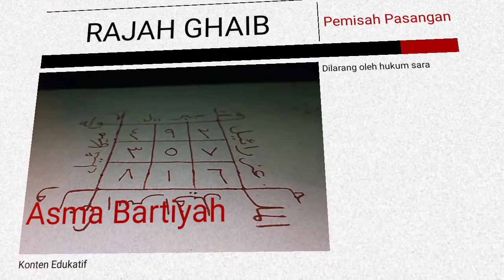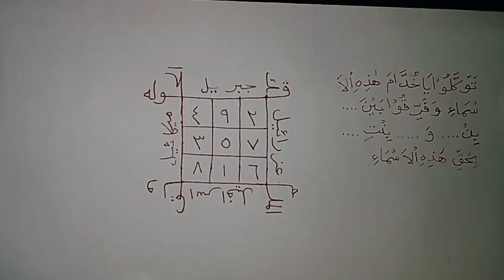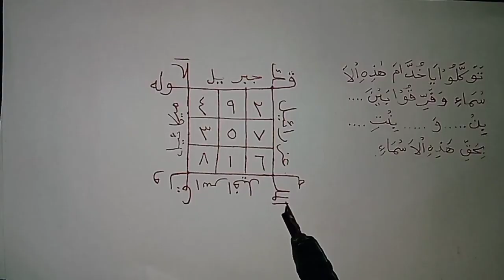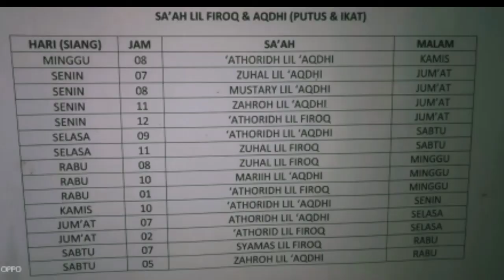MEMISAHKAN PASANGAN SELINGKUH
Di video kali ini saya akan membagikan cara MEMISAHKAN PASANGAN SELINGKUH yang dilarang oleh sara.
Konten sederhana ini hanya untuk menambah ilmu pengetahuan atau wawasan ya.
Mohon maaf saya tidak membagikan nomor WA.
Terimakasih.